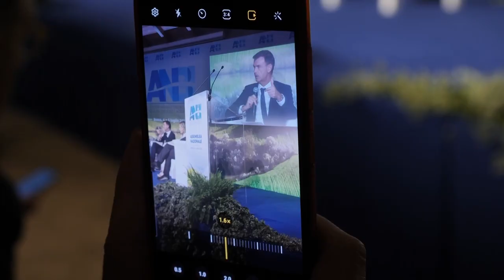Diga di Montedoglio, l'appello del Consorzio: "un paradosso da superare per salvare l'agricoltura"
E’ questo il messaggio lanciato dalla Presidente del Consorzio   2 Alto Valdarno in occasione della due giorni della bonifica che si è svolta a Roma alla presenza dei rappresentanti del governo, delle istituzioni,  del mondo politico, sociale ed economico.